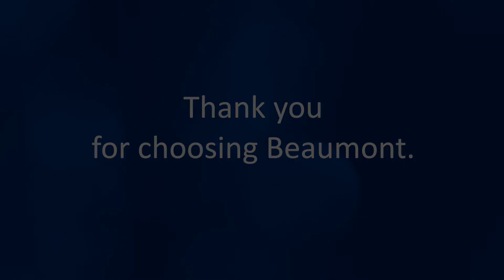Gela Pala, MD | Palliative Care | Beaumont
Dr. Pala is a Beaumont Health palliative care specialist.